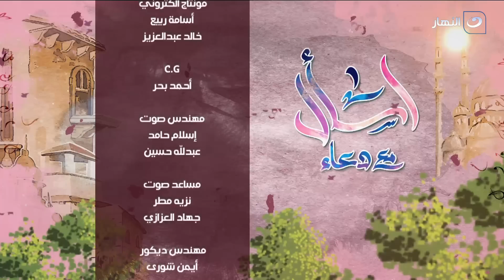اسأل مع دعاء | الإثنين 2 يناير 2023 - تبارك الذي بيده الملك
اسأل مع دعاء - الإثنين 2 يناير 2023 - الحلقة الكاملة
تناقش دعاء فاروق في حلقة اليوم تبارك الذي بيده الملك
لقاء جمعية البر والتقوى المصرية.